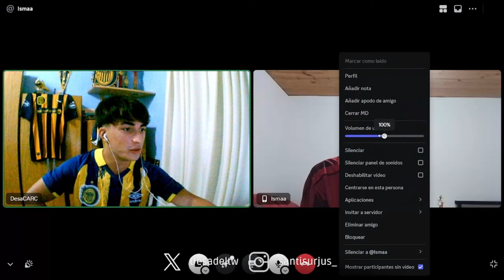DEBATE CLASICO ROSARINO (ROSARIO CENTRAL - NEWELLS) | Desabatista vs Isma newells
Debate sacado del Twitch de Desabatista vayan a seguirlo | LeaRCentral